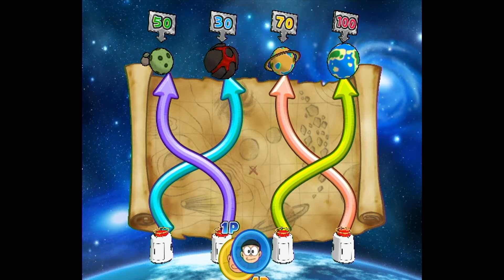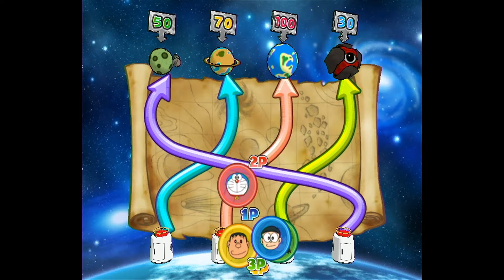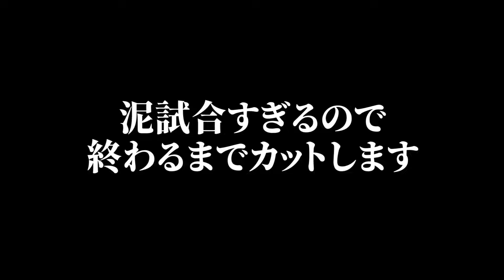大人４人が言い争って喧嘩した『ドラえもんのパーティゲーム』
黒の屁はマジでクサい　『ドラえもんWii ひみつ道具王決定戦』実況